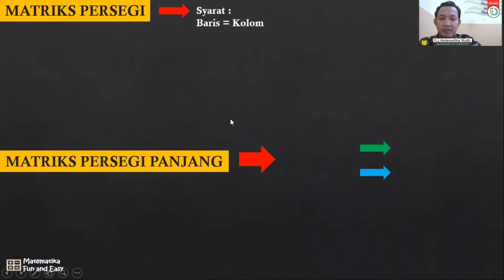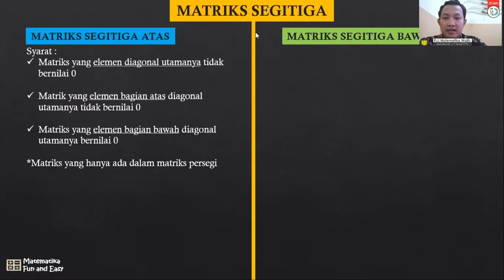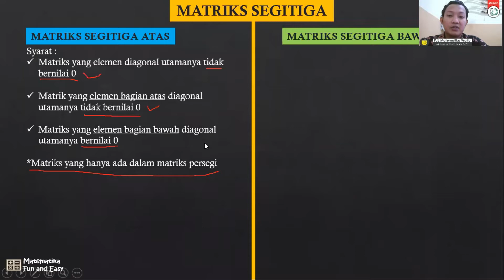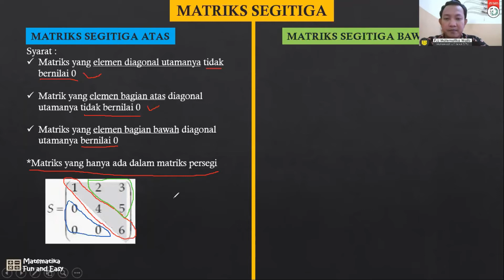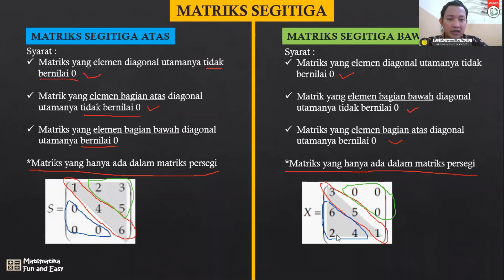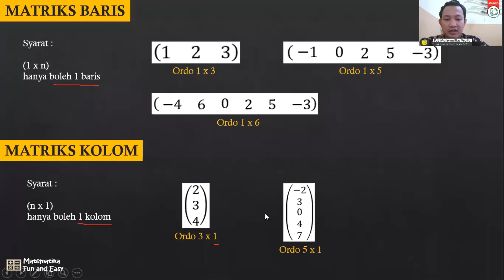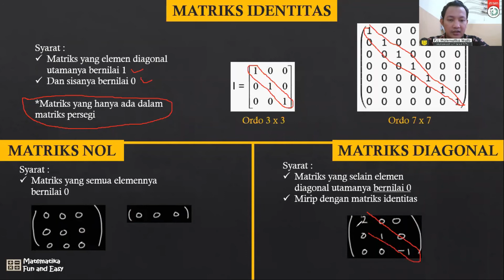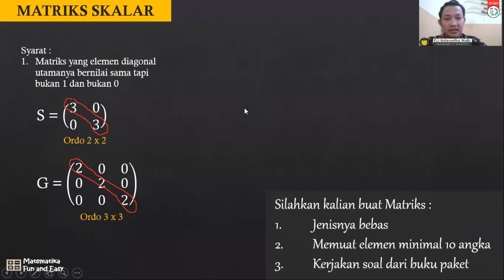Jenis-jenis Matriks kelas 11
Apa saja Jenis-jenis Matriks?
Kalau belum tau, silahkan saksikan video ini.
Semoga Bermanfaat!